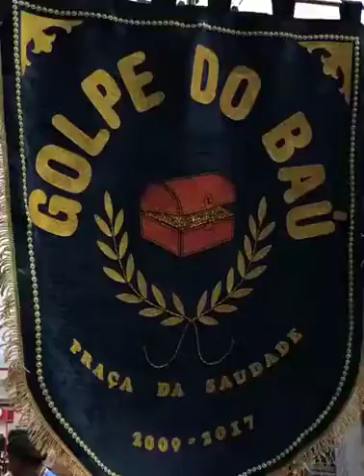Bloco Golpe do Baú 2017 - Concentração